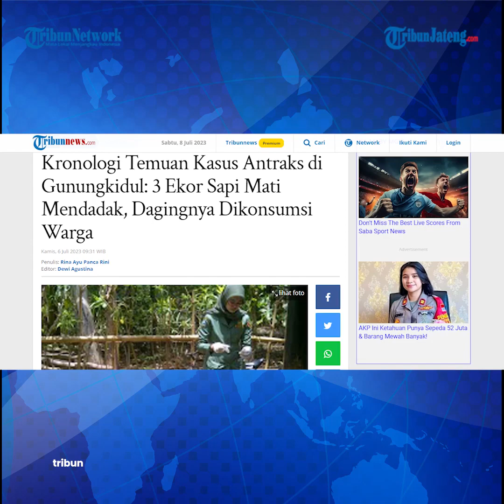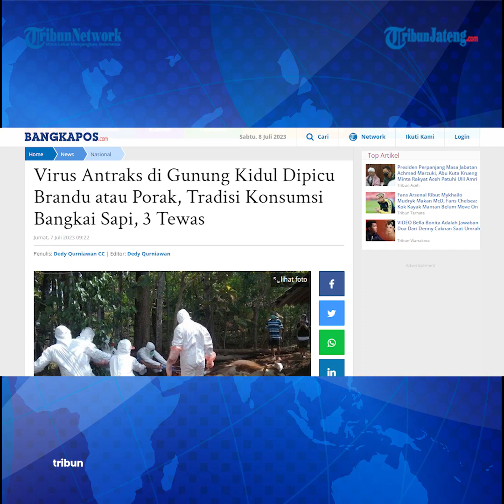Fakta-fakta Kasus Antraks di Gunungkidul, Warga Konsumsi Sapi yang Sudah Dikubur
Seorang warga di Kabupaten Gunungkidul, DI Yogyakarta, meninggal dunia setelah mengonsumsi daging sapi yang mati karena antraks. Berdasarkan penelusuran lanjutan, puluhan warga lainnya dinyatakan positif antraks usai kontak langsung dengan hewan ternak itu.

Host: Ruth